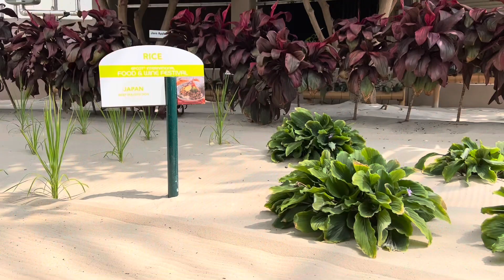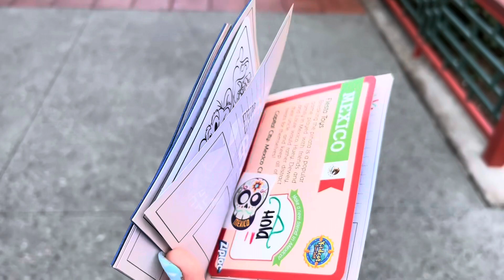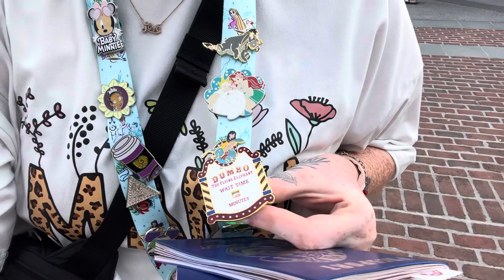Epcot and Last day in Florida!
Only took me 6 months to upload my last video from our vacation in Florida, forgive me 😭 but enjoy!